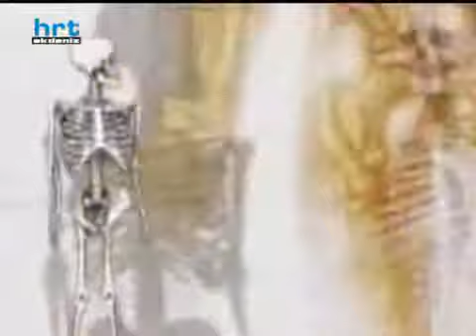HRT AKDENİZ - SAĞLIK OLSUN OPR.DR.AHMET DUYMAZ BÖLÜM 2